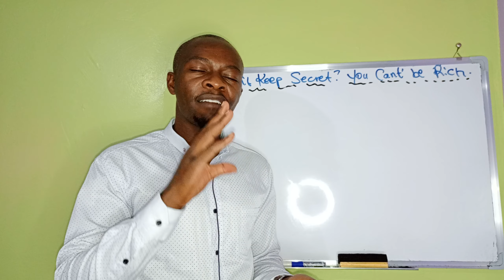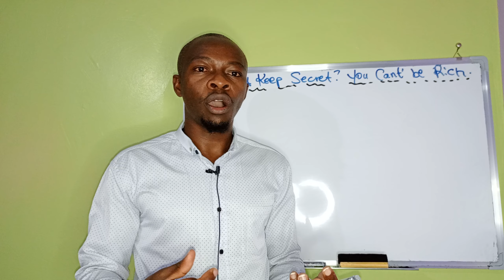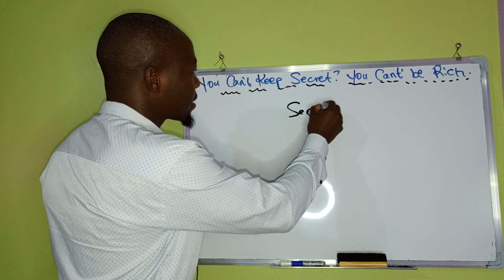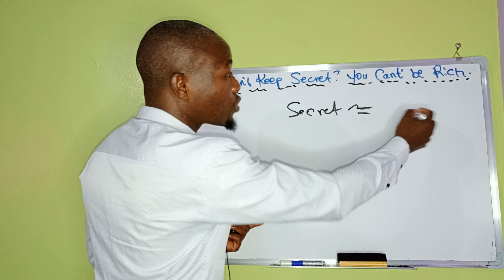IF You can't keep Secret, you can't be Rich!. Do this! part 2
If you're incapable of being entrusted with a secret, it's very hard of you to retain wealth and win gigs from individuals which in turn creates you wealth.